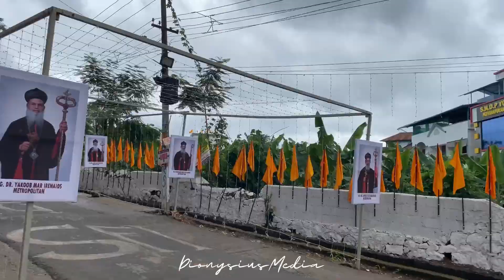മലങ്കര സുറിയാനി ക്രിസ്ത്യാനി അസോസിയേഷൻ 2022❤️ മാർ ദിവന്നാസ്യോസ് നഗർ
മലങ്കര സുറിയാനി ക്രിസ്ത്യാനി അസോസിയേഷൻ 2022❤️

മാർ ദിവന്നാസ്യോസ് നഗർ (മൗണ്ട് താബോർ ദയറാ പത്തനാപുരം)